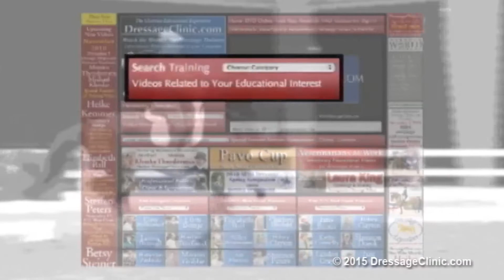DressageClinic.com Presents CDS 2015 Symposium Welcome Speech Lilo Fore & Judy Harvey Sample